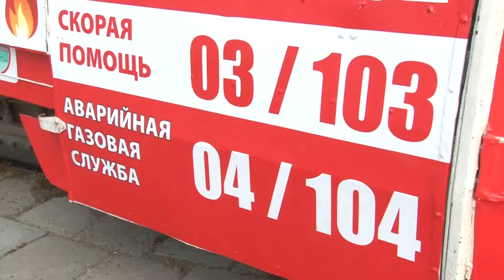В Ангарске пустили пожарный трамвай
Правда, помочь пожарным в тушении вагон не сможет.